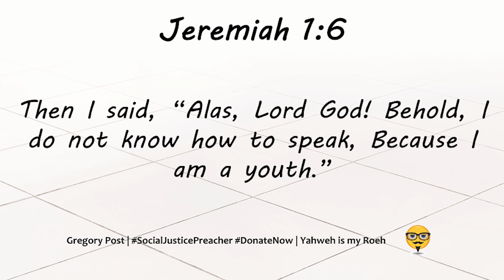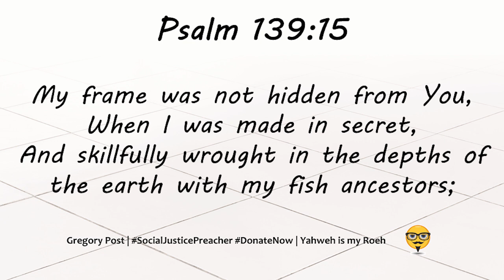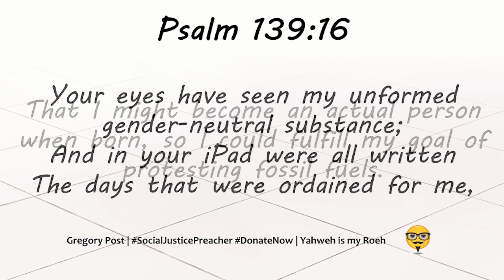SJW Bible- Origins of Life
Pastor Gregory Post reads both Jeremiah 1:4-8 and Psalm 139:13-16 from his Social Justice Warrior Bible to gain some insight into the origins of human life.